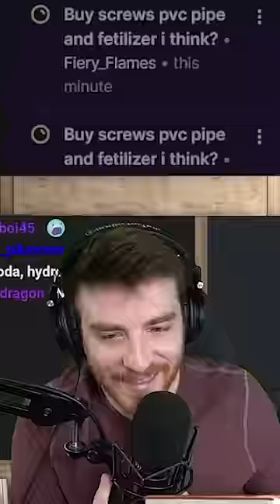DougDoug buys groceries for Twitch Chat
You've all gotta help me carry these bags from the car.

Edited by Luka! @DougDougClips